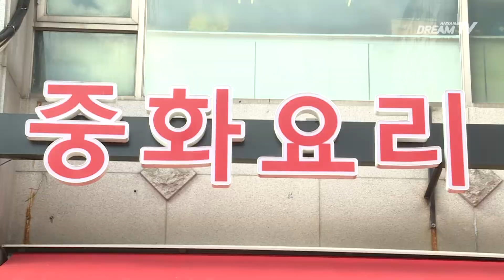[뉴스&피플] 구내식당 운영 중단으로 지역상권 활성화 기대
안산시가 코로나19의 확산으로 위축된 지역경제를 살리고 고통을 분담하기 위해 시청 등 공공기관 구내식당 운영을 중단하기로 했습니다.

시는 그동안 월 1회 점심 휴무를 유지해오다 코로나19가 확산되면서 월 2회로 확대 운영했지만, 소상공인들의 어려움이 가중되면서 3월부터 최대 한 달 간 구내식당 운영을 하지 않기로 했습니다.